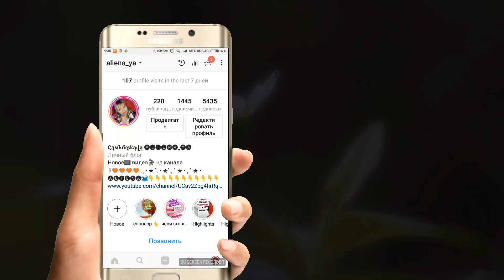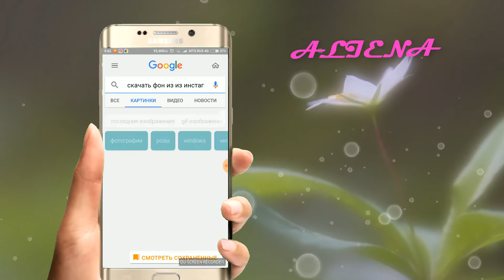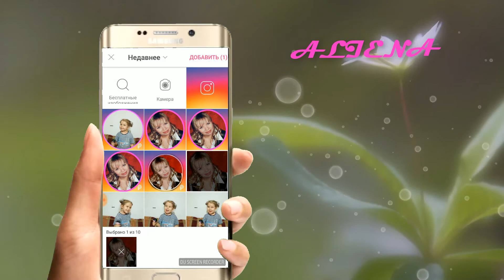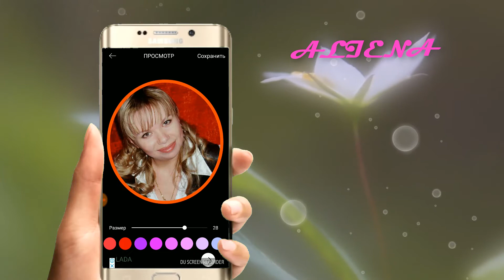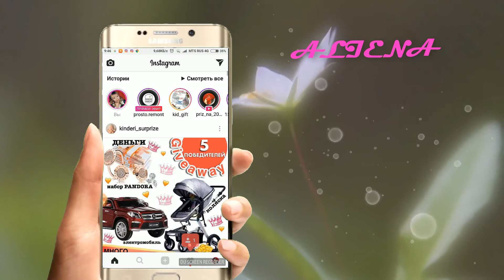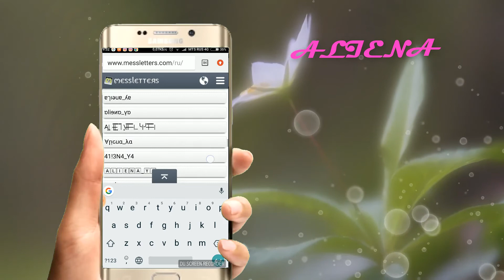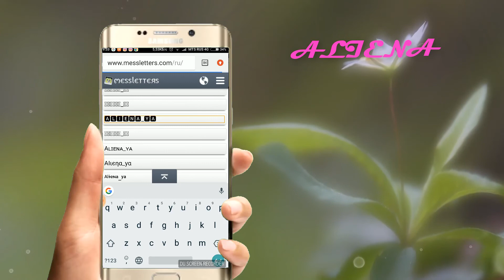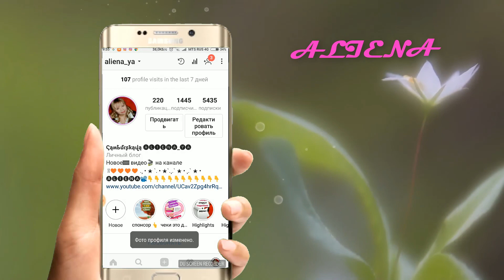КРАСИВОЕ ОФОРМЛЕНИЕ В ИНСТАГРАМ .ФИШКИ ДЛЯ ИНСТАГРАМ .КАК СДЕЛАТЬ КРАСИВЫЙ ТЕКСТ В ПРОФИЛЕ.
КАК ВЕРНУТЬ ДО 50% ЗА ПОКУПКУ В ЧЕКЕ С ПЯТЕРОЧКЕ ДИКСИ АШАНЕ И ТД

КИТАЙСКИЕ РЕСНИЦЫ НА МАГНИТАХ ( ОРИГИНАЛЬНЫЕ )ПАЛЕТКА ДЛЯ КОНТУРИНГА  КИТАЙСКАЯ